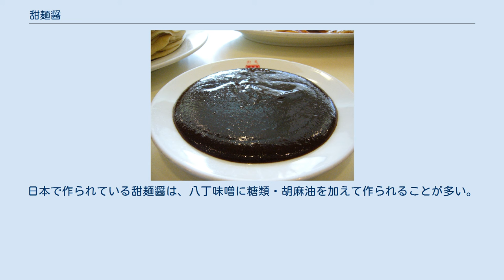甜麺醤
甜麺醤（テンメンジャン、ティェンメンジャン）は、中華料理の調味料の一種。
中華甘みそ、麺醤とも呼ばれる。
 小麦粉と塩を混ぜ特殊な麹を加えて醸造された、黒または赤褐色の味噌。
甜麺醤とは、甘く（甜）小麦粉（麺）から作った味噌（醤）の意味。
北京では伝統的に、春に麹を作り、夏に発酵させ、秋に製品にするという比較的長いスパンで製造されていた。
しかし負荷が大きいため製造法が改良され、用いる麹の種類と製法を変更することで、短い発酵期間で製造されるようになった。
 生のまま食べることも出来るのでそのまま料理に添えて食べることもある。
火を通すことにより強い香りが出るので肉や野菜を炒める時や煮物の隠し味や味付けとして使うとよい。
回鍋肉、北京ダック、炸醤麺、麻婆豆腐、春餅などに使われる。
 見た目は八丁味噌に似ているが、八丁味噌は豆味噌であり甘くない。
日本で作られている甜麺醤は、八丁味噌に糖類・胡麻油を加えて作られることが多い。
また現代の中国国外における甜麺醤は、大豆を原材料として製造・販売されている製品も多い。
 伝統的には、小麦粉の麺状の生地（面糕、ミァン・コー）を蒸して種麹を接種し醸造する天然醸造法（面糕曲）と、小麦粉に面肥（ミァン・パイ、または面引子（ミァン・イン・スー）)というパン種（パン酵母や酒母）を加えてできた蒸しパン状の生地に種麹を接種して醸造する保温発酵法（饅頭曲）がある。
これに対して麹の分解酵素を利用して製造する速醸法がある。